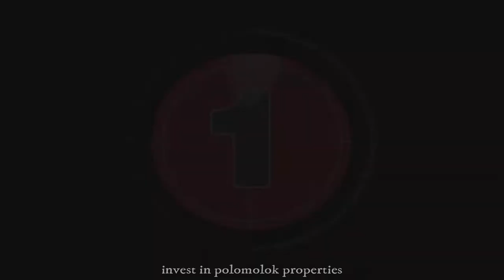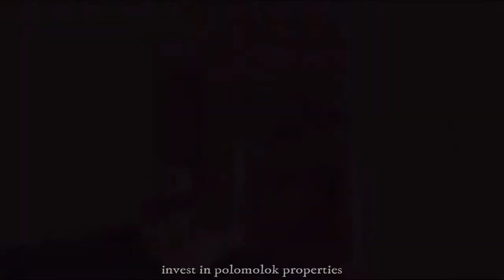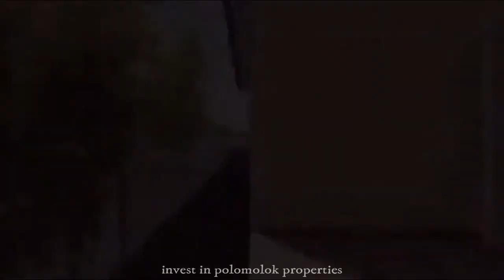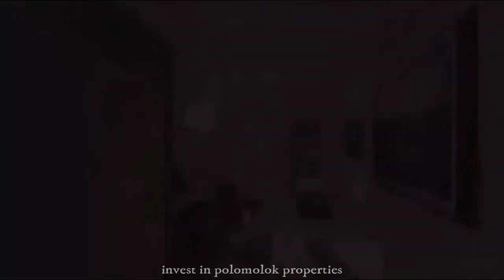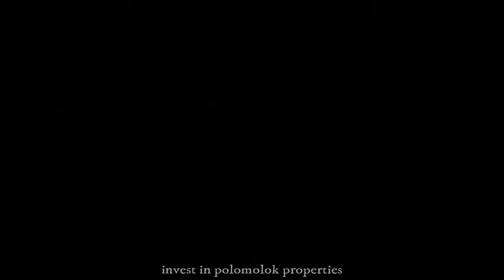Prestigious housing subdivision in MIRAVILLA HOMES Polomolok South Cotabato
INVEST NOW in this PRESTIGIOUS housing in Polomolok South Cotabato
Near to NOTRE DAME of DADIANGAS UNIVERSITY ENGINEERING CAMPUS